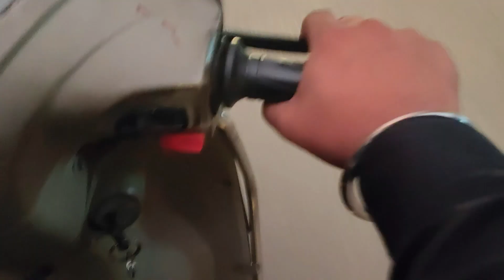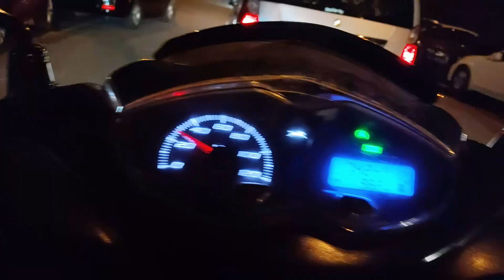Taking Delivery Of My car WagonR Lxi CNG |😍 Wagon R After crash 😍😘 Fully Repaired